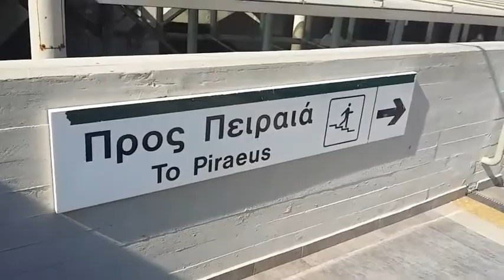Omelette aux asperges Asparagus omelette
Recette facile et rapide de Omelette aux asperges vertes

A quick and easy asparagus omelette that makes the most of seasonal greens